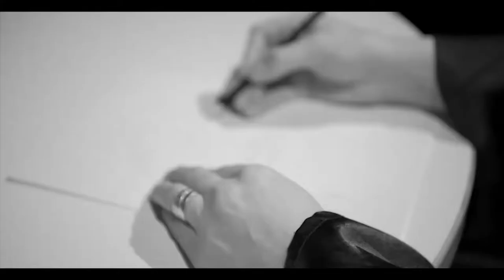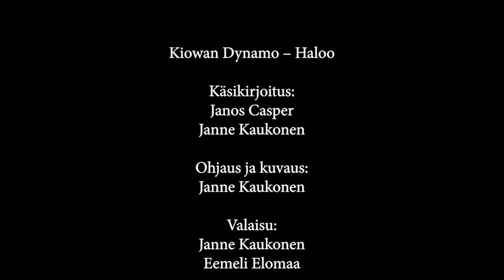Kiowan Dynamo: Haloo (musiikkivideo)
Käsikirjoitus: Janos Casper, Janne Kaukonen
Ohjaus ja kuvaus: Janne Kaukonen
Valaisu: Janne Kaukonen, Eemeli Elomaa
Näyttelijä: Ville Kuusela
Editointi: Lassi Lahtinen
Piirretty kuva: Ada Hakala

Kiowan Dynamo: Haloo
säv. san. sov. Kiowan Dynamo

Antti Knuutila: laulu, koskettimet
Jukka Matilainen: basso
Matti Pasanen: kitara, laulu
Mikko Kolari: kitara
Janne Rinne: rummut